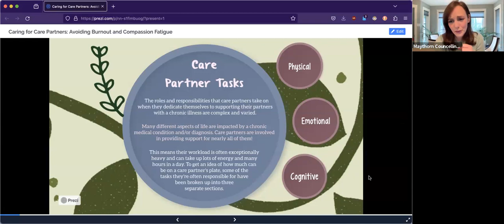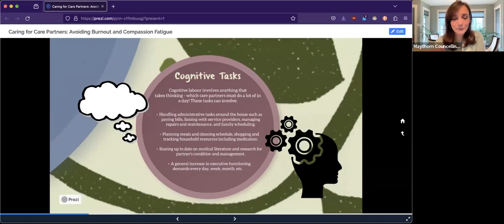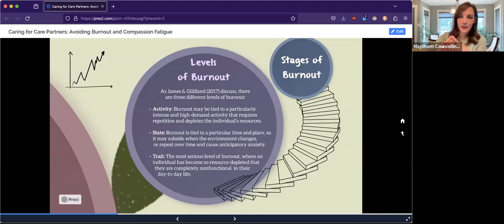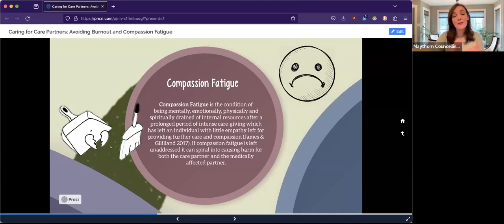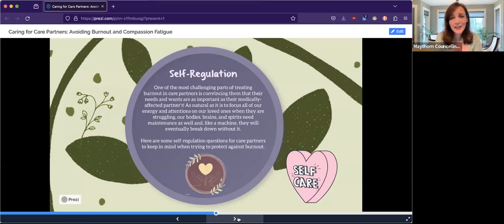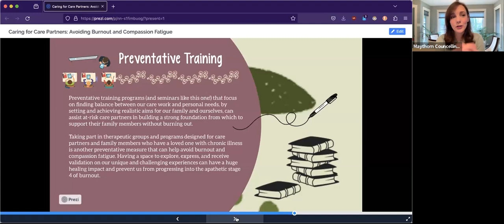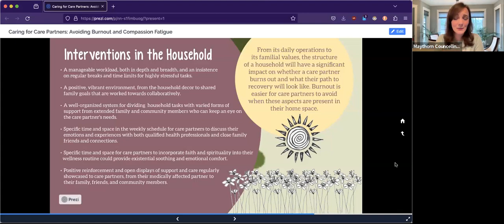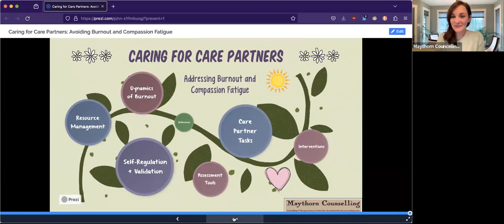Caring for Care Partners: Addressing Burnout and Compassion Fatigue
Recording of presentation given by Celeigh Barber-Russell, Clinical Counsellor, B.Ed, M.Ed, LCT-C, CCC on Nov 18, 2023